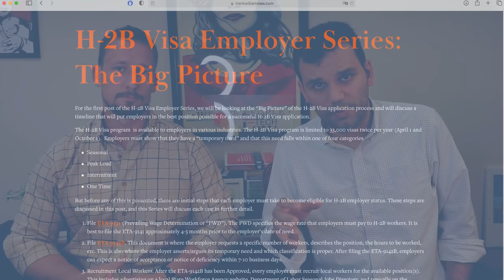H-2B Visa Process: Step 2 - Filing the 9142B and How to Avoid All the Pitfalls During the Process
To get a free copy of our 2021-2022 H-2B Visa Certification Guide for Employers, go

2021-22 H-2B Visa Process Consultation for Employers, Here (it's free, because we want to meet you)

If you haven't, go check the latest videos on our H-2B visa process series:

The 9142B is your best opportunity to show the Department of Labor why you need workers. If you have stayed tuned to our latest video on the H-2B Visa, you're aware that the form 9142B is the second step in your H-2B journey. To be honest, it is surrounded by pitfalls; from filing outdated documents to failing to provide sufficient evidence, there's room for mistakes all over the place. In this video, Trent and I will show you exactly how to avoid the most common pitfalls, and we will give you key advices on how to submit a successful application.

Say hi to Trent!

CT Mailing Address:
51 Elm Street, Suite 408

NC Mailing Address:
555 S. Mangum St, Suite 100